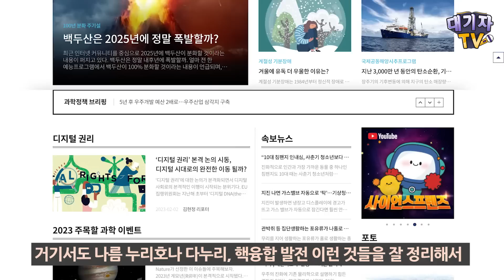과학을 잘하고 좋아하는 아이로 키우는 방법!!(엑소쌤 이선호 선생님)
유초등때 과학을 좋아하고 관심을 갖게 하기 위해서 부모가 할 수 있는 노력은 무엇일까요? 초등 과학 대통령이라 불리는 엑소쌤 이선호 선생님께 들어봤습니다.

📢엑소쌤 이선호 선생님이 수업하는 온라인라이브키즈스쿨 '꾸그' 만나기

교육대기자TV @bangjongim @daegizatv